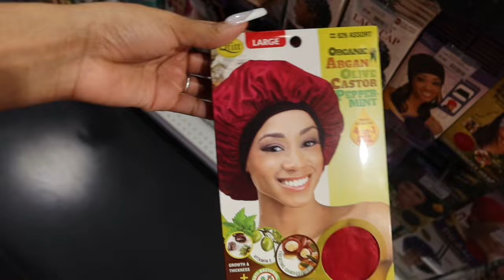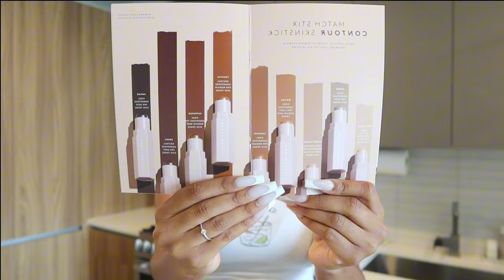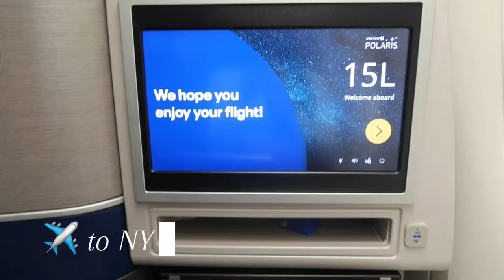WEEKLY VLOG | COVERGIRL EVENT, FLIGHT TO NYC, VACATION PREP + MORE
GIRL! We did so much this week…went to the rodeo and got CUTE, got all my trip maintenance done (literally still obsessed with the half up half down,) did our big one at the covergirl launch event, and wrapped it all up with a flight to NYC. Y’all let me know your fav part of the vloggg & next vlog is PARISSS, get excitedddd ill see y’all next week :).